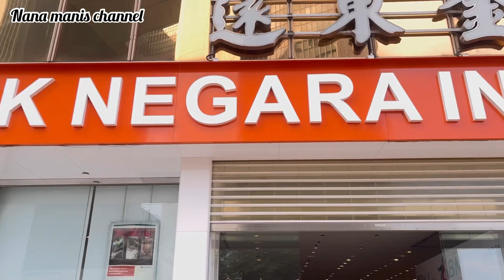Bmi belajar bersama || seminar bersama bank BNI dan komunitas dinegri.orang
Hi sahabat online
Vlog ini di buat untuk menyemangati kalian bahwa Kita itu mempunyai kemampuan untuk berkembang asal Kita mau belajar
Dan bni hongkong menyelenggarakan seminar konten kreator nihhh … siapa yang ingin brlajar juga bisa hubungi saya di.

Sehat selalu ya…